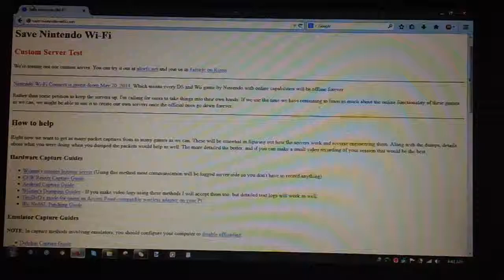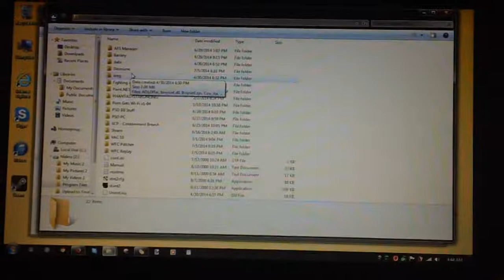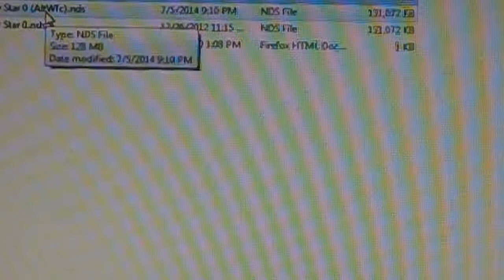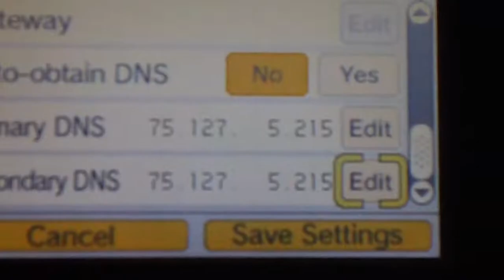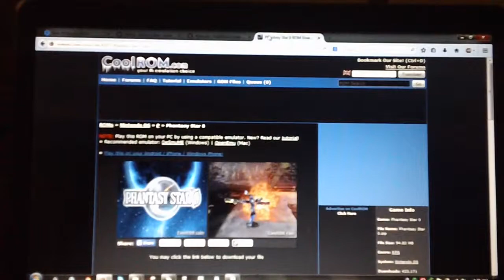Playing Phantasy Star Zero Online With a Custom Server - July 7th, 2014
Step two: download a ROM of PSZ.

Step three: drag and drop the ROM file of PSZ on top of the WfcReplay.exe.

Step four: open the .txt file that gets created for the AR code you need. Not 100% sure if it's a universal code or if it's unique to different versions of the game.
-Move to your DS now.-
Step five: input the code into your AR device by whatever means you prefer. I did it manually on my DS.

Step six: start the game and go to the "Nintendo WFC Settings" menu. Note: make sure you use the in-game WFC menu and have the AR code activated!

Step seven: go to "Options" and hit "Erase Nintendo WFC Configuration". Note: this will erase your friend code. There is no way to connect to this server without getting a new one.

Step eight: set up a connection under "Nintendo Wi-Fi Connection Settings". Don't worry about errors at this point, just make sure the connection reaches your router.

Step nine: go back to connection 1 (or 2/3, whichever you used) and click the "Ready" button to change the settings. Keep "Auto-obtain IP Address" set to "Yes", but set "Auto-obtain DNS" to "No". Set the Primary and Secondary DNS to "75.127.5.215".

Step ten: connect your game to online and play!

I may be able to help with errors if you comment with specifics, but no promises. :p

Troubleshooting and possible error codes when trying to connect to the server

AR code I used:
5206873C EE070F90
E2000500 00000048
CA02A20D 58CC4B0B
D105429C 785C185B
3301701C D1FA4224
00A45E14 3202D005
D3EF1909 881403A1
4778E7F9 EE070F90
E8BD801E 2F2F3A73
D2E0C7C1 015E0012
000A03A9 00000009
0206873C E92D401E
02068740 FAFE5F6E
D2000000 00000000